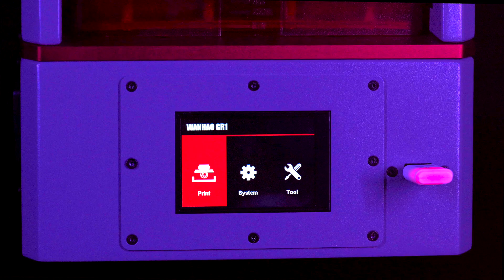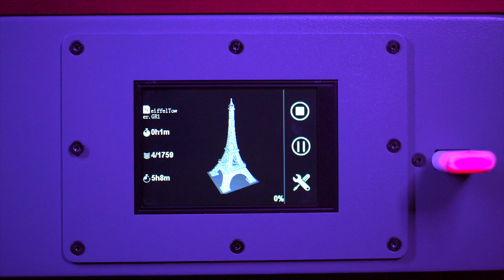Wanhao GR1 (Gadoso Revolution I) DLP LCD Resin 3D Printer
The Wanhao GR 1 is an extension of the well-known D7 Plus, 405nm UV resin DUP 3D printer from Wanhao.  Best Resin 3D Printer for Dental and Jewelry Industry. It has a slightly larger space and an extremely high resolution of 0.048mm in a space of 140x78.84x180mm. The height of each layer can vary from 10 to 200 microns (0.01-0.2mm). The special feature of this device is that it is prepared for industrial use and designed for longevity. In addition, the mechanics have been optimized and the use of the device even further simplified.

Wanhao GR1 Highlights
Improved in version GR 1:
Case made of metal, with a window which can now be opened.
Including radiator fan and again with an integrated power supply.
Besides oneSteel cover and an improved linear guides .
A 6.3"2K display for an ultra high resolution and a top space.
LCD Smart Touchscreen
Resin Level indicator
Carbon filter air purifier
Dual Z axis rails
One time leveling for all
Wanhao slicer Simple and powerful
Resume printing after power failure